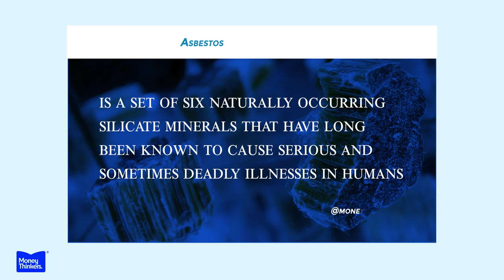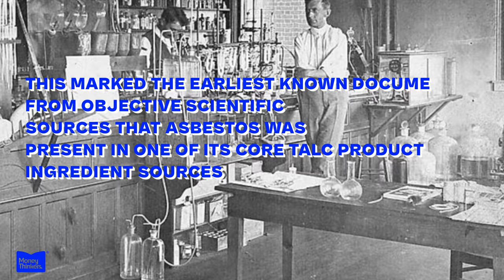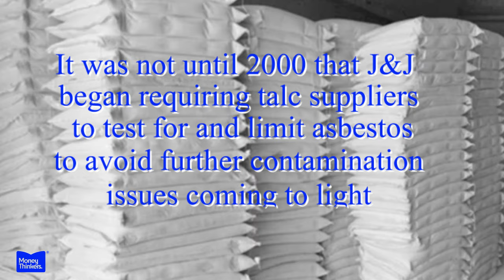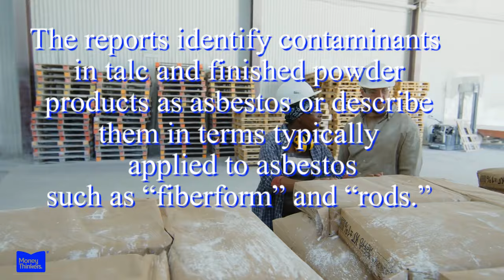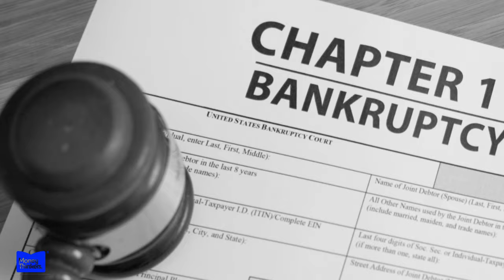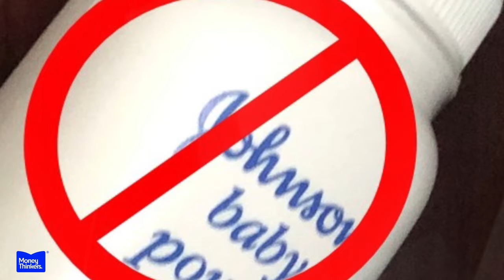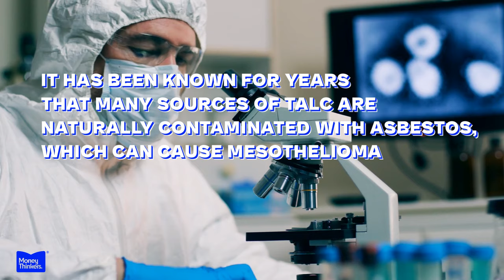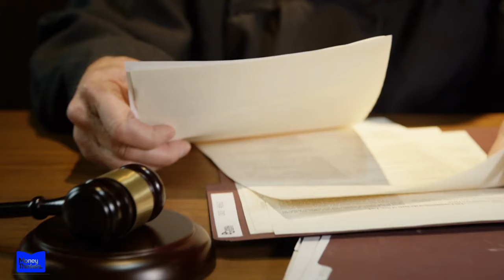How J&J CHOSE $9 BILLION Over Its Customers For Profits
For over a decade, Johnson’s Baby Powder has been fighting to pull its name from the mud. They’ve had to deal with 40,000 lawsuits involving Asbestos contamination.
But in recent years, tens of thousands of lawsuits have been filed against
J&J alleges the version of the product that contained talc gives people cancer, a claim the company has long denied.
Johnson & Johnson sourced talc for its baby powder products from various mining operations over many decades of production. One of their key talc suppliers was the Windsor Minerals mine located in Vermont.